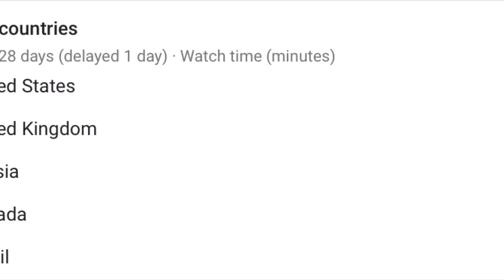What type of people watch my channel? (Reaction)